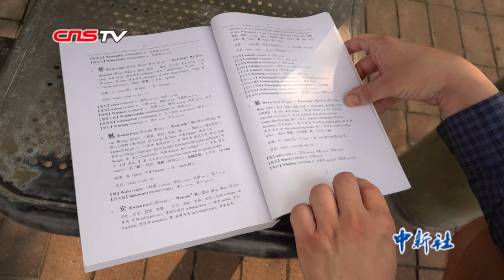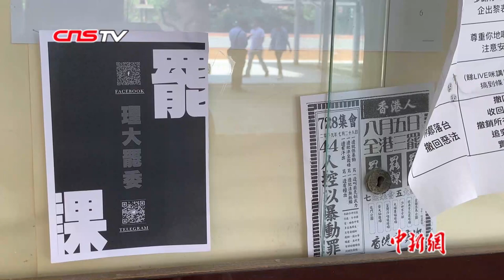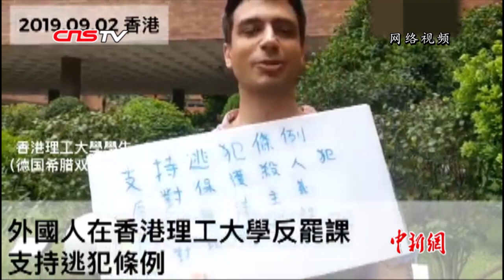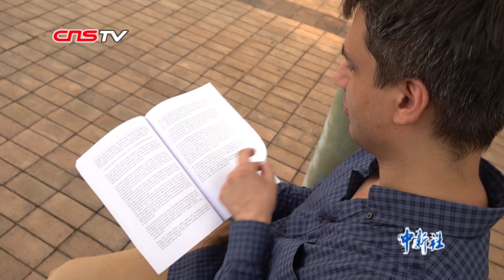【香港故事】德国访港学者称黑衣蒙面游行者是“恐怖分子”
香港过去三个多月持续发生极端暴力违法事件，日前，德国访港学者蓝霄汉（Sky Darmos）因指责在大学内示威的学生是“恐怖分子”，被校方取消访问学者身份。蓝霄汉近日接受访问时批评香港部分激进示威者的暴力违法行为。